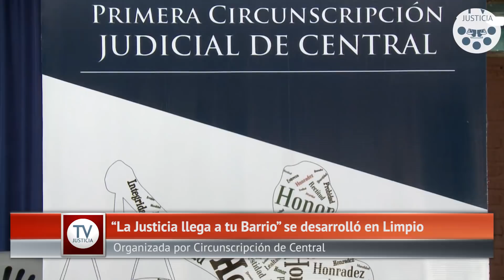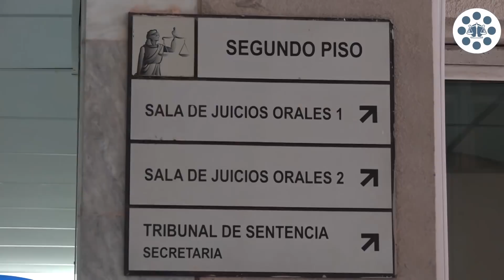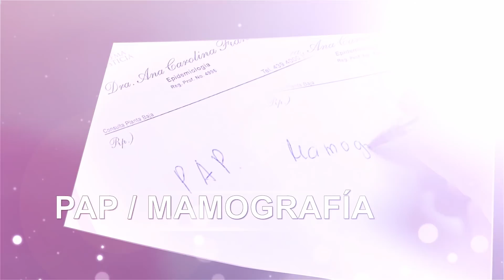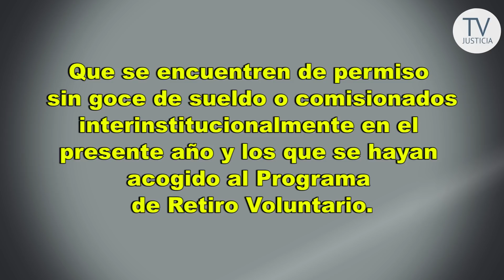INFORMATIVO JUDICIAL CAP 86 -06-07- 2018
Fecha de emisión : 06 de Julio de 2018
Hora: 12:00
Capitulo : 86
Tv Justicia Paraguay